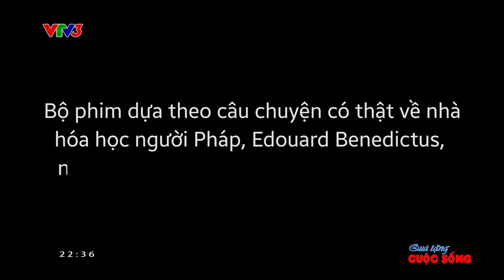Bình thủy tinh "Không vỡ" | Quà Tặng Cuộc Sống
Một phát minh vĩ đại của nhà hóa học người Pháp Edouard Benedictus.
Chương trình "Quà tặng cuộc sống" được phát sóng vào lúc 22h30 hàng ngày trên VTV3. Mời quý vị đón xem.

Xem thêm các chương trình đặc sắc của VTV3 tại:
Fanpage: